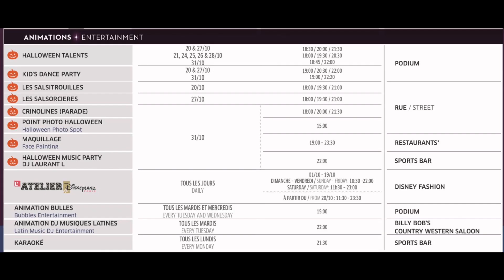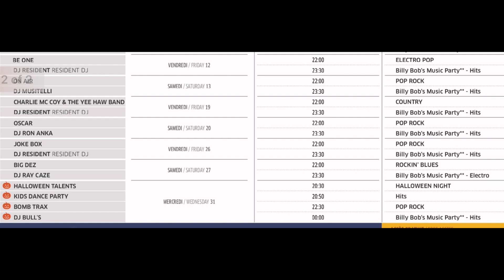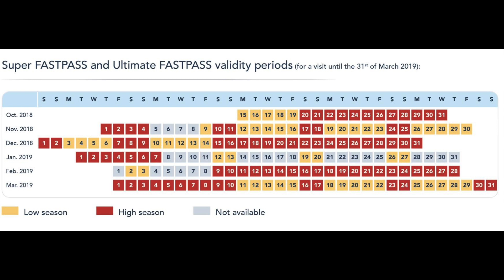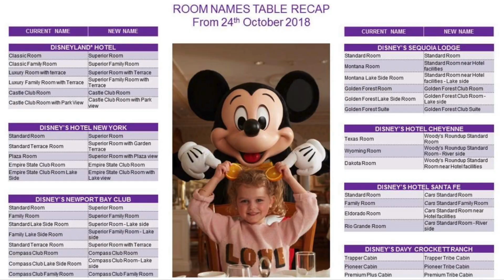Disneyland Paris UPDATE #2 - Halloween Soiree, annual passes & Poohballoon?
*Be curious like Alice and open this box*

I'm back with a brand new update about what's going on at Disneyland Paris!

Filmed with Canon 70D - Edited with iMovie